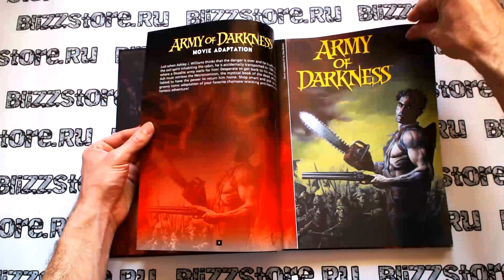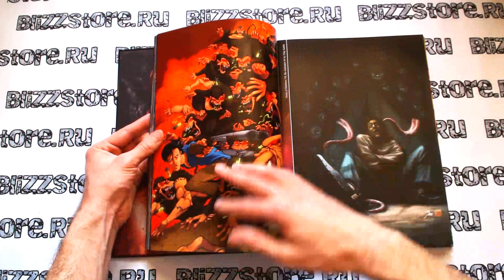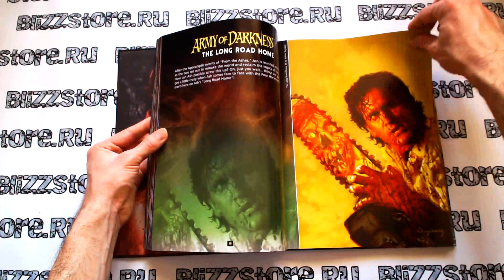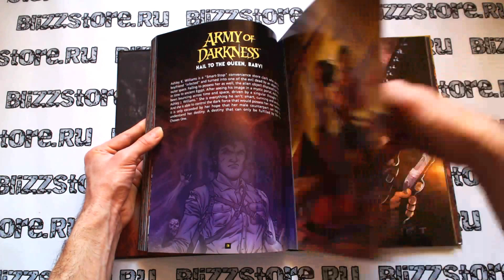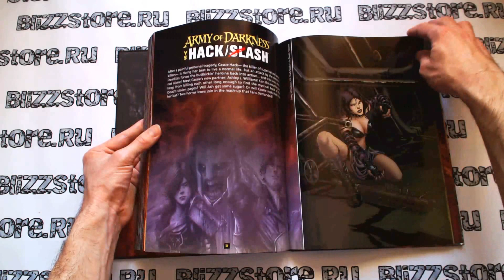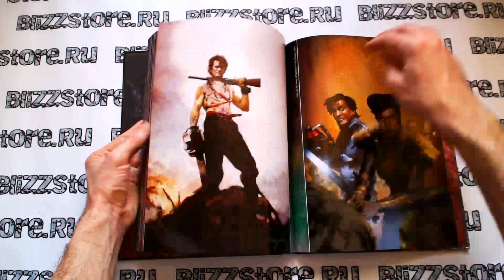Книга The Art of Army of Darkness